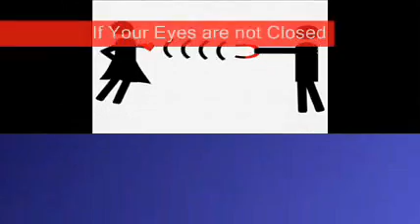Find Love Hypnosis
Each time you use this it will be a even better experience as you learn to use the power inside your own head

         ▶   WARNING ◀

Hypnosis is a powerful self help skill,
 but is not a substitute for appropriate
medical attention.
This Hypnosis recording is not intended to
diagnose, treat, cure,
or prevent any disease or illness.
Hypnosis is not recommended for people
suffering from mental disorders or illness.
Always make sure to listen to hypnosis
in a safe environment
where your full attention is not required.